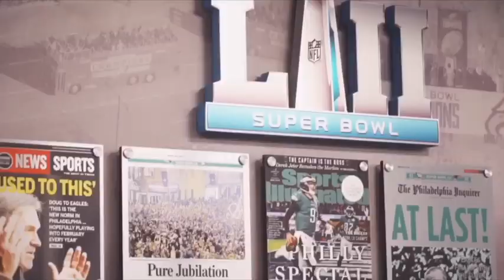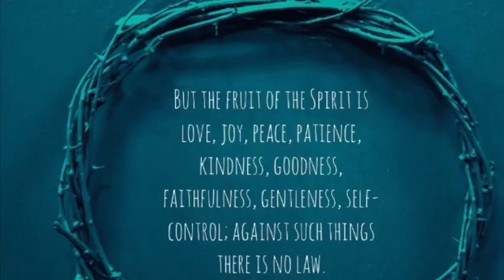My 10 Favorite Christian Athletes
Tim Tebow
Andy Dalton
Stephen Curry
Scooter Gennett
Drew Brees
Michael Lorenzen
Peyton Manning
Clayton Kershaw
Nick Foles
Ben Zobrist